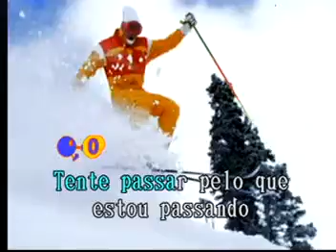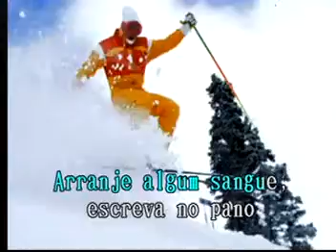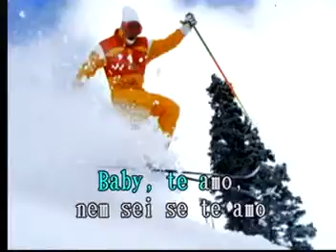Perola Negra Las Rocas